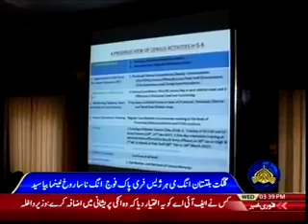Balti Khabrain on PTV News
پی ٹی وی پر بلتی خبریں